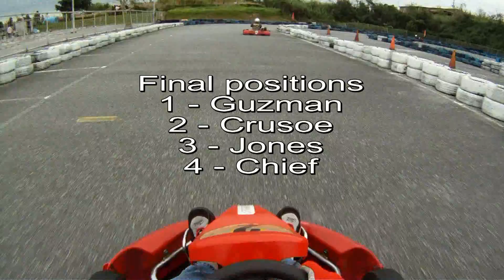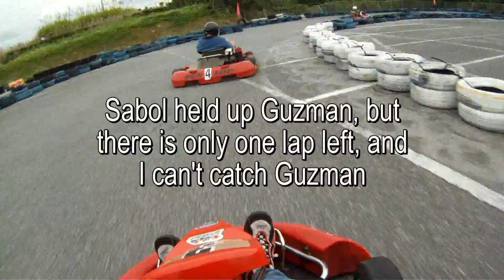2012 Go-Kart Invitational.mp4